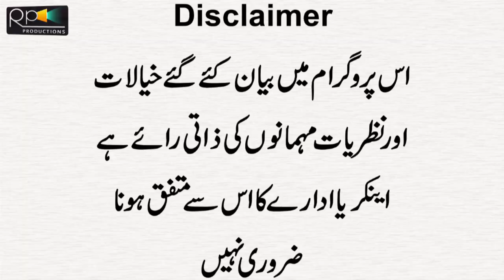Iffat Omar And Media Fight In Aurat March Exclusive Video